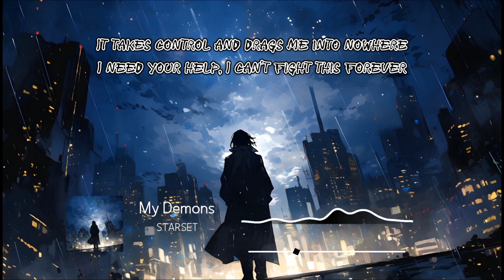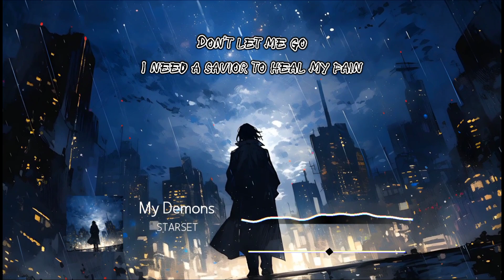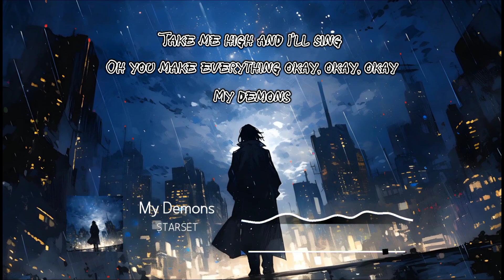STARSET - My Demons (Lyrics)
Starset - My Demons Lyrics Video.

𝄞 Song Artist 𝄞

♪ Lyrics

[Verse 1]
Mayday! Mayday!
This ship is slowly sinking
They think I'm crazy but they don't know the feeling

They're all around me
Circling like vultures
They wanna break me and wash away my colors
Wash away my colors

[Chorus]
Take me high and I'll sing
Oh you make everything okay, okay, okay
('Kay, okay, okay)
We are one and the same
Oh you take all of the pain away, away, away
(Way, away, away)
Save me if I become
My demons

[Verse 2]
I cannot stop this sickness taking over
It takes control and drags me into nowhere
I need your help, I can't fight this forever
I know you're watching
I can feel you out there

[Chorus]
('Kay, okay, okay)
(Way, away, away)
My demons

[Bridge]
Take me over the walls below
Fly forever
Don't let me go
I need a savior to heal my pain
When I become my worst enemy
The enemy

[Interlude]
You make everything okay
You take all of the pain away

[Chorus]
('Kay, okay, okay)
(Way, away, away)
My demons
('Kay, okay, okay)
(Way, away, away)
My demons